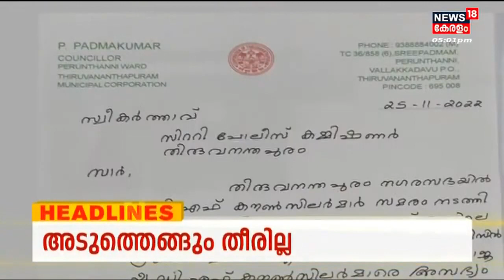Kerala News | ഈ മണിക്കൂറിലെ പ്രധാന തലക്കെട്ടുകൾ | Top Headlines Of The Hour | 1st November 2022